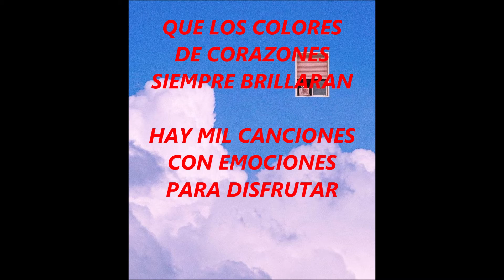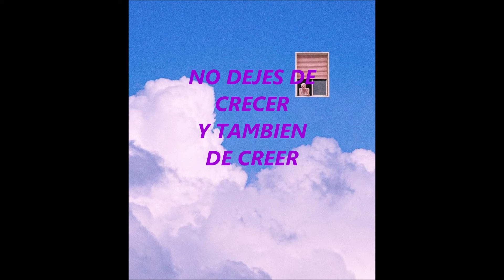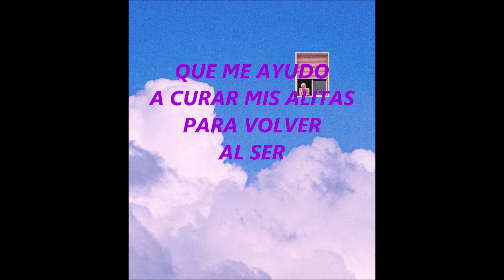Por Favor // Alitas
Dos demos nuevos en formato de canciones que ven el Sol grabadas artesanalmente y de forma casera.
Lista de Canciones:
00:00 Por Favor
01:31 Alitas